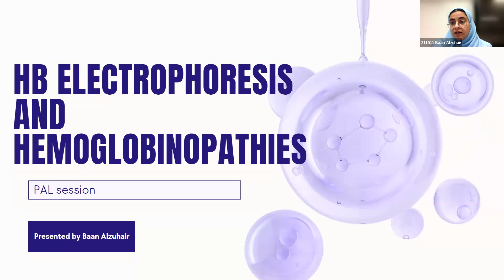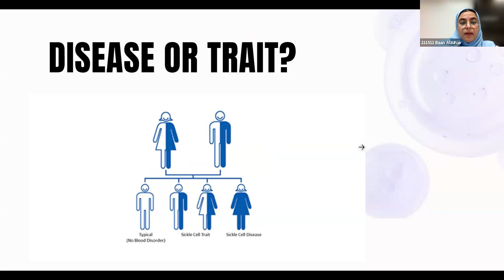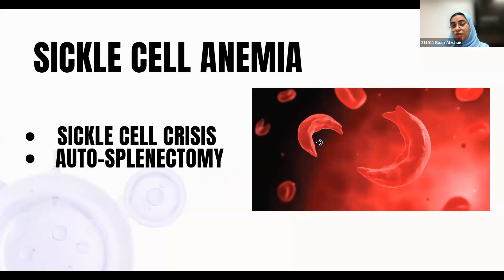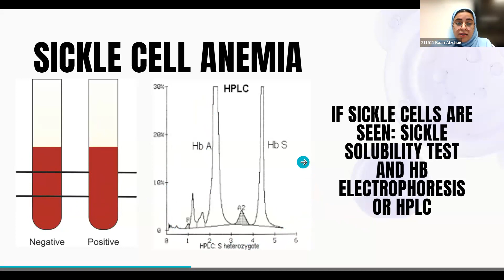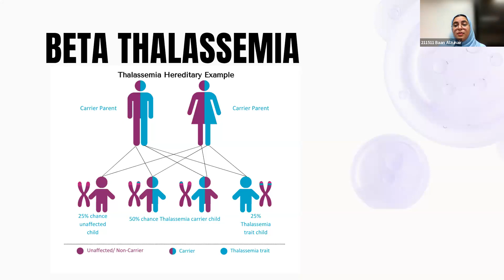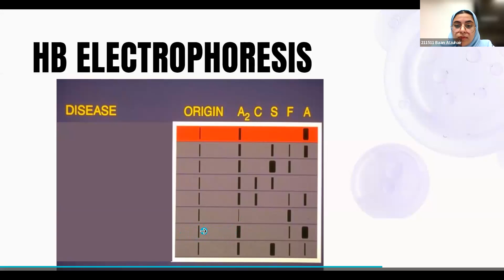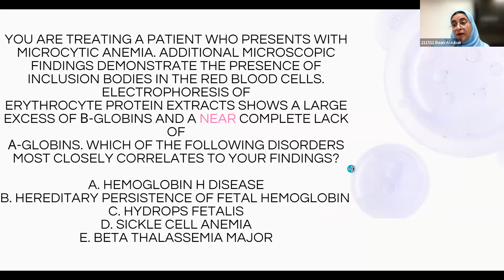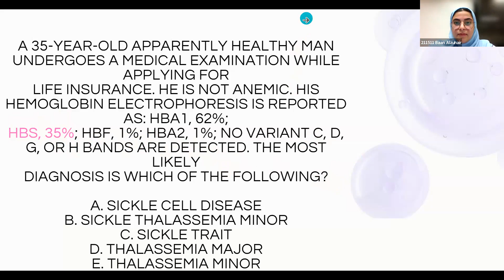Hb Electrophoresis and Hemoglobinopathies I Baan Alzuhair I FND 111 PAL review sessions